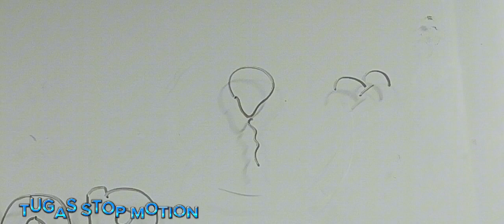Tugas Kelompok " Video Stop Motion" || Indra & Miftah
Video Stop Motion
Tugas kelompok pada MK Visual Effects